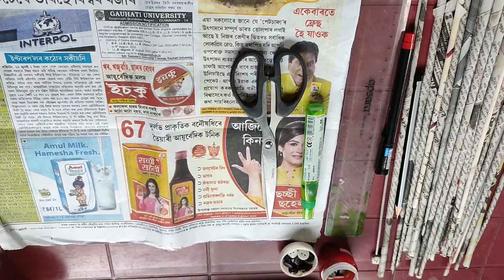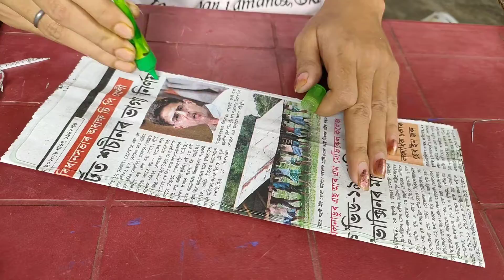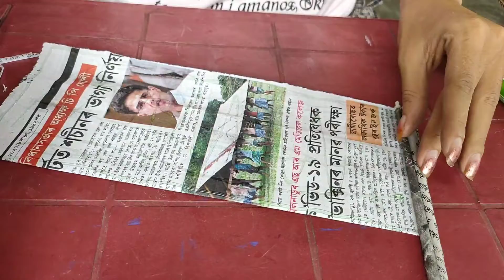Craft || newspaper sticks || pen and mobile holder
Hey guys